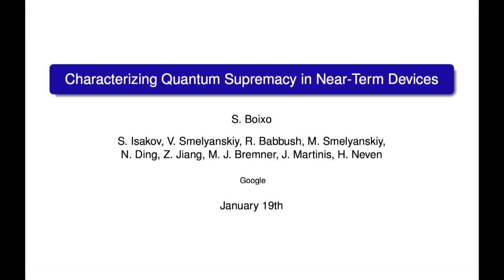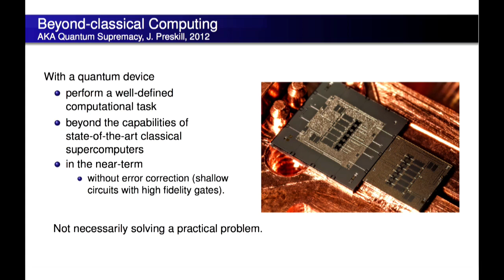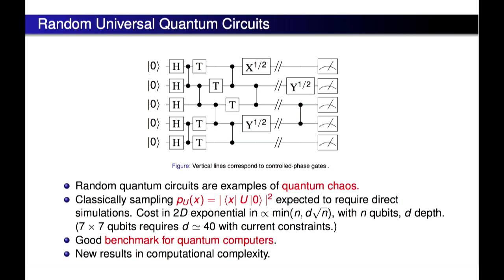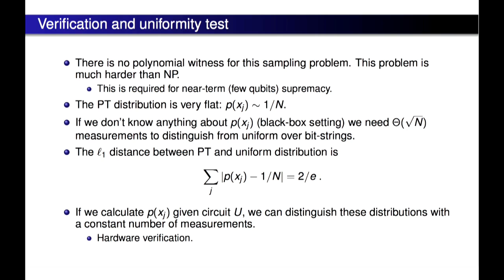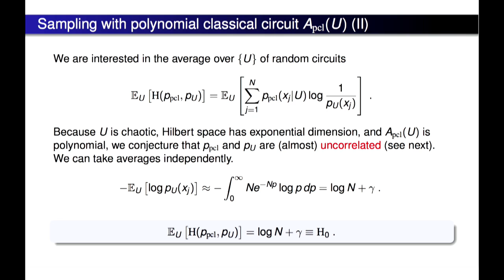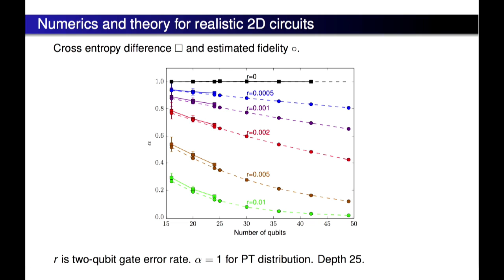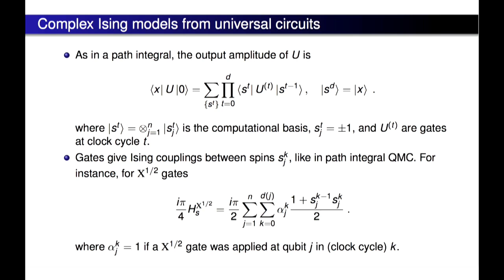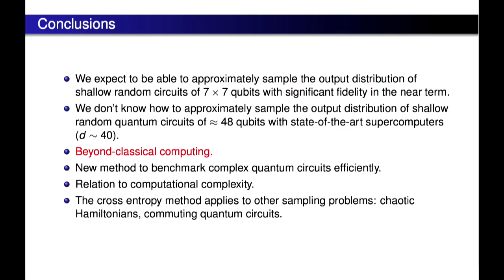Sergio Boixo: Characterizing quantum supremacy in near-term devices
A critical question for the field of quantum computing in the near future is whether quantum devices without error correction can perform a well-defined computational task beyond the capabilities of state-of-the-art classical computers, achieving so-called quantum supremacy. We study the computational task of sampling from the output distribution of random quantum circuits. We introduce the cross entropy difference as a useful benchmark of random quantum circuits which approximates the circuit fidelity. We show that the cross entropy can be efficiently measured when circuit simulations are available. Beyond the classically tractable regime, the cross entropy can be extrapolated and compared with theoretical estimates to define a practical quantum supremacy demonstration. We study the computational cost of several classical algorithms, and compare with the estimated fidelity for state-of-the-art superconducting qubits. We conclude that quantum supremacy can be achieved in the near-term with approximately fifty qubits.